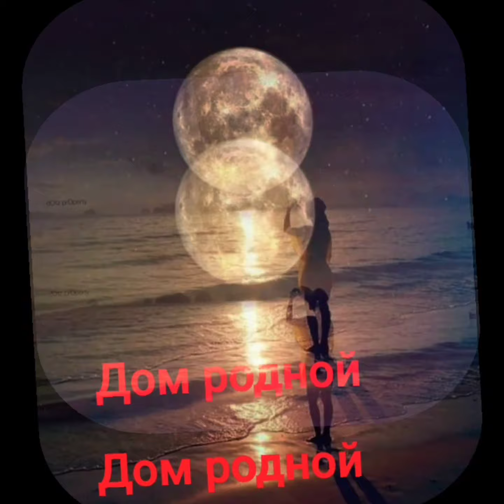Алексей Гоман лучшие хиты.